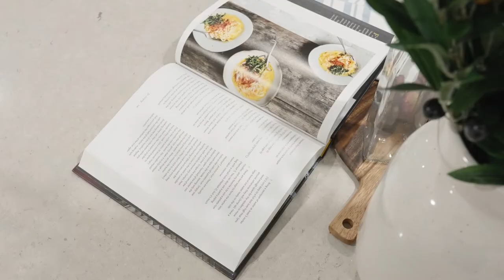4 Troon Place, Carindale | Place Estate Agents | Brisbane Real Estate For Sale